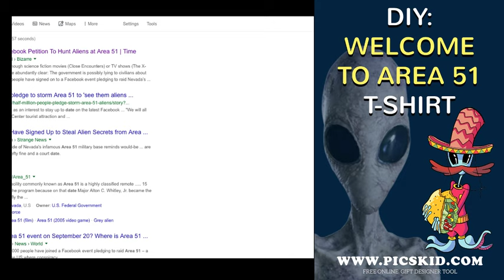Welcome to AREA 51 – DIY (Do it Yourself) T-Shirt Idea with Cartoon Alien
HI in this example I'm showing you how you can design a cool t-shirt for upcoming AREA 51 Event (20 September 2019). Design and download file for free OR purchase on a t-shirt. Alien vs predator or vs human - who will win? Are you going to fight to Area 51, Nevada on 20 sep 2019? Create a t-shirt for this event! Our cartoon aliens collection can be used for free to create and download hi-resolution PNG file with your design. Our funny taco-loving alien will make you happy :)

My free Lessons of how to open t-shirt store and start your Print on Demand Business: